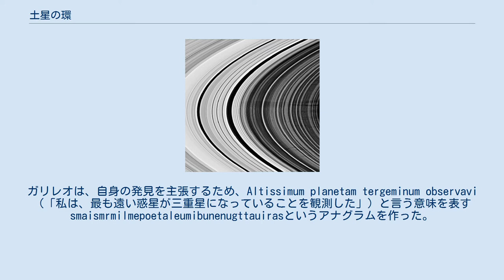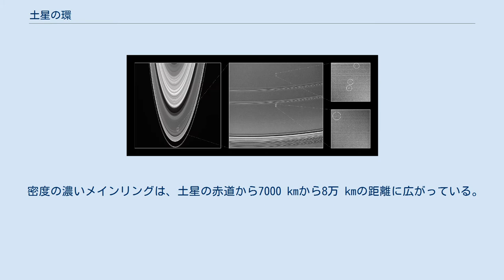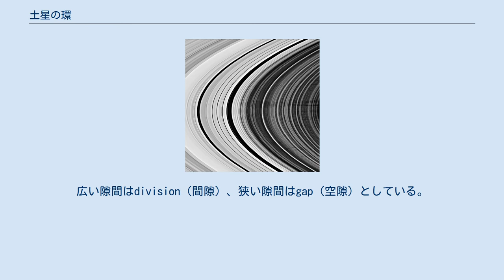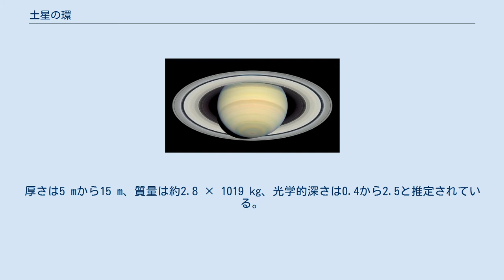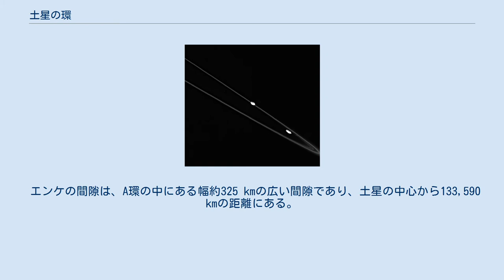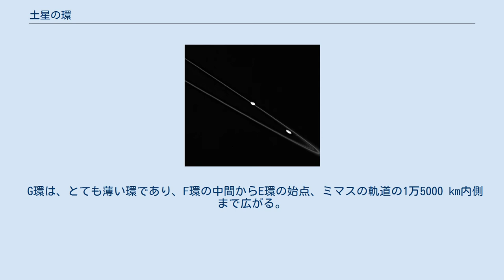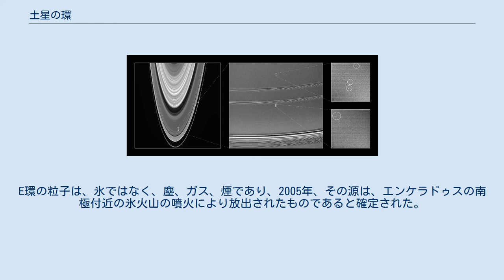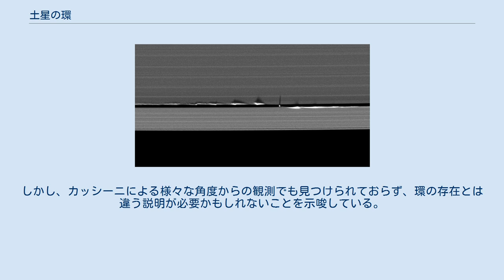土星の環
2006年9月15日、土星食の日にカッシーニによって撮影された土星の環の全景（明るさは誇張されている）。
メインリングの外側、G環のすぐ内側の10時の方角に「ペイル・ブルー・ドット」（地球）が見える。
 構成する粒子の径に応じて彩色した画像 土星の環（どせいのわ）は、太陽系で最も顕著な惑星の環である。
マイクロメートル (μm) 単位からメートル (m) 単位の無数の小さな粒子が集団になり、土星の周りを回っている。
環の粒子はほぼ全て水の氷であり、塵やその他の物質が少量混入している。
 環からの反射光によって土星の視等級が増すが、地球から裸眼で土星の環を見ることはできない。
ガリレオ・ガリレイが最初に望遠鏡を空に向けた翌年の1610年、彼は人類で初めて土星の環を観測したが、ガリレオはそれが何であるかはっきり認識することはなかった。
1655年、クリスティアーン・ホイヘンスは初めて、それが土星の周りのディスクであると記述した。
ピエール＝シモン・ラプラス以降、多くの人が、土星の環は多数の小さな環の集合であると考えているが、実際には、環と環の間に何もない空隙の数は少ない。
実際には、密度や明るさに部分的に極大部や極小部のある同心円の環帯であると考える方が正確である。
 土星の環には、粒子の密度が急激に落ちる空隙がある。
そのうち2つでは、既知の衛星が運行しており、また他の空隙の多くは土星の衛星と不安定共鳴を起こす場所にある。
残りの空隙は、その生成過程が不明である。
一方、タイタン環やG環等は、安定共鳴状態によってその安定性が維持されている。
 メインリングの外側にはフェーベ環がある。
これは、他のリングから27度 (°)傾き、フェーベのように逆行している。
 最近の研究では、土星の環は土星に衝突する前に氷の殻を引き裂かれた衛星の残骸であるとする説がある。
 ガリレオ・ガリレイは、1610年に初めて土星の環を観測した。
 ガリレオ・ガリレイは、1610年に自作の望遠鏡を用いて初めて土星の環を観測したが、それを環だとは認識できなかった。
彼は、トスカーナ大公コジモ2世への手紙の中で、「土星は1つではなく、3つからなっている。それらはお互いにほぼ接触しており、全く動かないし互いに位置を変えない。黄道に平行に直列し、中央の天体（土星本体）は、両横の天体（環の端）の約3倍の大きさである」と記している。
また彼は、「土星には"耳"がある」とも記している。
1612年、環の面は地球に正面を向け、環は突然消えたように見えた。
ガリレオは戸惑い、サートゥルヌスが将来、自分の子に殺されるのを防ぐために、自分の子供を飲み込んだという神話になぞらえて、「土星は子供達を飲み込んだのか？」と表現した。
土星の環は1613年に再び出現し、ガリレオをさらに困惑させた。
 初期の天文学者は、論文が公表される前、自分の新発見を主張するためにアナグラムを用いた。
ガリレオは、自身の発見を主張するため、Altissimum planetam tergeminum observavi（「私は、最も遠い惑星が三重星になっていることを観測した」）と言う意味を表すsmaismrmilmepoetaleumibunenugttauirasというアナグラムを作った。
 ロバート・フックは、1666年に土星のA環とB環に、土星及び互いの環の影が映る様子をスケッチした。
 1655年、クリスティアーン・ホイヘンスは、初めて土星は環に囲まれていることを主張した。
彼は、ガリレオよりもずっと高性能の倍率50倍の望遠鏡を自作して土星を観測し、「土星は、薄くて平たい、どこにも接触せず、黄道から傾いた環を持つ」と記述している。
ロバート・フックも土星の環の初期の観測者の1人であり、環に落とされた影について記述した。
 1675年、ジョヴァンニ・カッシーニは、土星の環は複数の小さな環とその間の空隙から構成されていることを明らかにし、A環とB環の間にある幅4800キロメートル (km)の最大の空隙は後に、カッシーニの間隙と呼ばれるようになった。
 1787年、ピエール＝シモン・ラプラスは、土星の環は、非常に多くの立体の小環からできていると提唱した。
 1859年、ジェームズ・クラーク・マクスウェルは、環がもし立体であれば不安定ですぐ壊れてしまうため、立体ではありえないということを示した。
彼は、環は無数の小さな粒子から構成され、それぞれが独立して土星の周りを公転していると提唱...